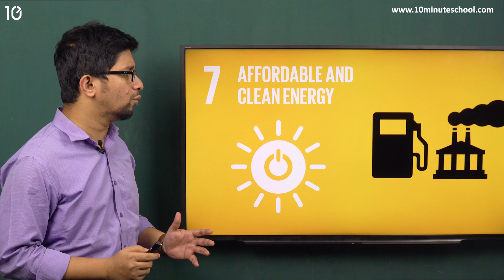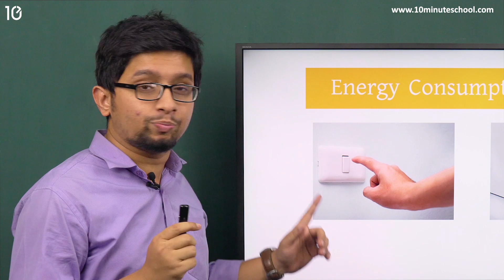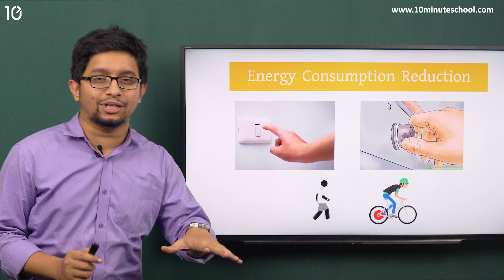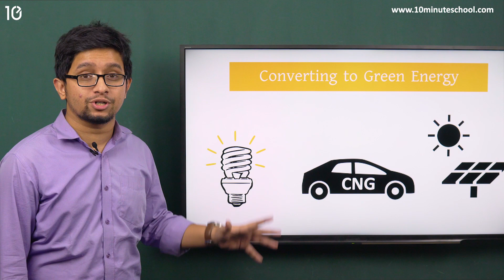Affordable and Clean Energy | Sustainable Development Goals (SDG) | Sakib Bin Rashid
Sustainable Development Goals এর একটি লক্ষ্য হলো Affordable and Clean Energy। চলো এই ভিডিও থেকে জেনে নেই Clean Energy এর জন্য আমাদের কী করণীয়।

00:02 Introduction
02:13 What Can We Do?